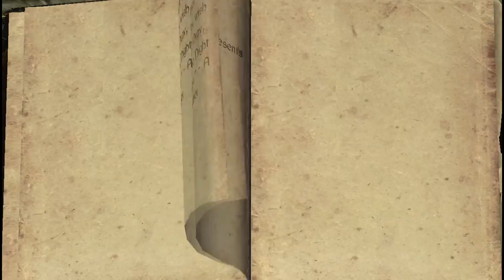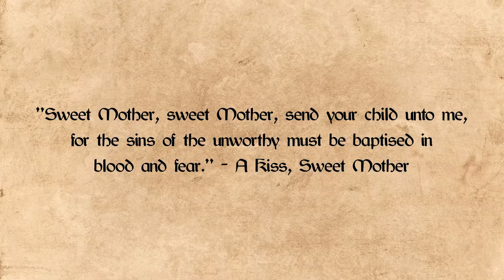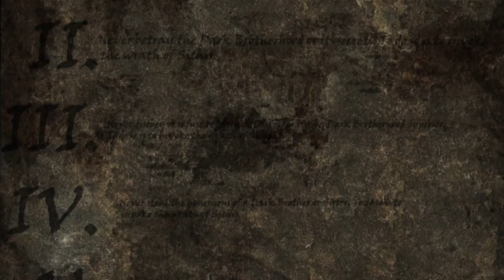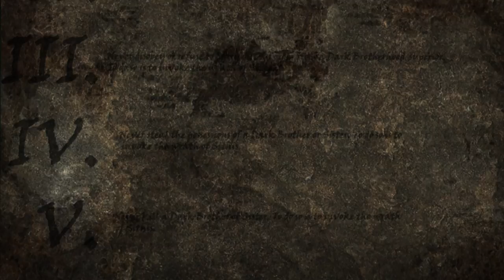The Story of... the Dark Brotherhood - B1 | Elder Scrolls Lore Ep2.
The Elder Scrolls series is packed with intriguing lore and many of its characters/locations have fascinating stories. Join me as we explore the story of the Dark Brotherhood. They were Tamriel's boogieman, notorious across the eras and so secretive that their own origins are unknown to even its members.

This is episode 2 of the first batch of Story of... Videos where every other week will consist of an Elder Scrolls video, and every other week a Fallout one.

Sources/Mods:

 - Events of The Elder Scrolls games
 - In-game books/notes

For footage, music & art sources, see video credits.